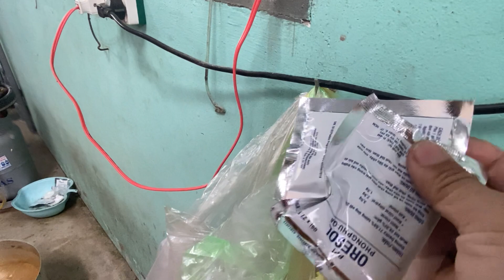Rottweiler Pethotel Trại_chó_Hồ_chí_minh Giữ_chó_lễ_tết